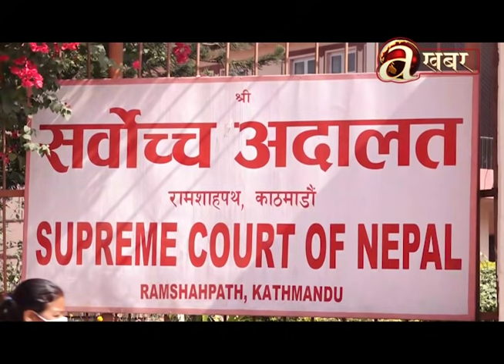कुटाकुट पछि कानुन व्यवसायीको प्रतिक्रिया: राजतन्त्र आउनै पर्छ !!!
सर्वोच्च परिसरभित्रै कानुन व्यवसायीबीचनै हात हालाहाल भएको छ। अदालत चल्नुपर्छ कि पर्दैन भन्ने विषयमा बहस हुँदा भूमिनन्द चुँडाललाई र विराट न्यौपानेबीच हात हालाहाल भएको हो।